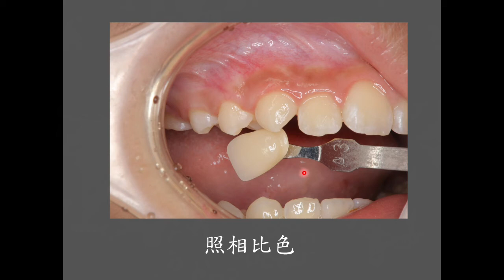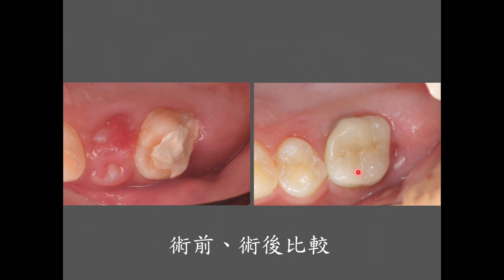牙髓 牙周 膺復合併治療 年輕恆牙 #16